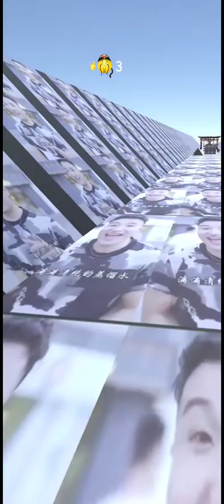The Rock Run | Episode 9 Road to 20k💯 social creds 🤡 New record but no 20k again!!!!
AAAAAAAH

EXPOSITION